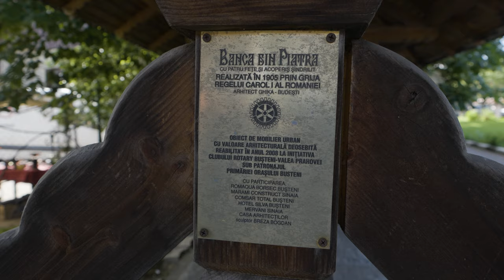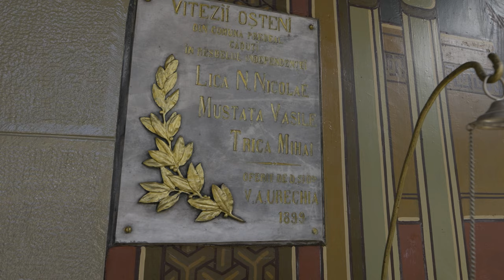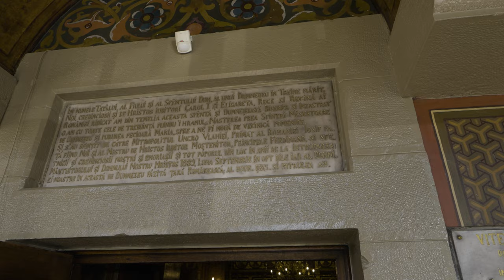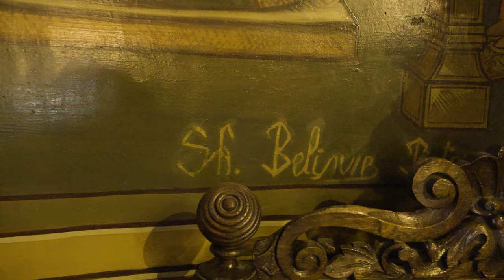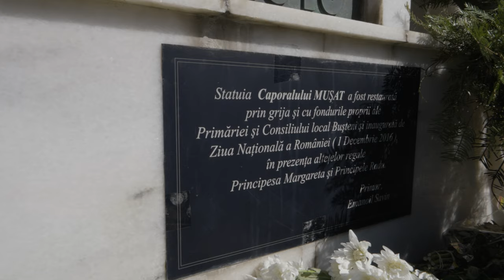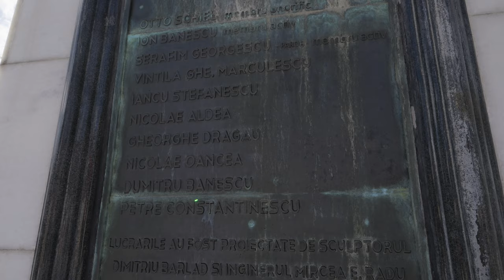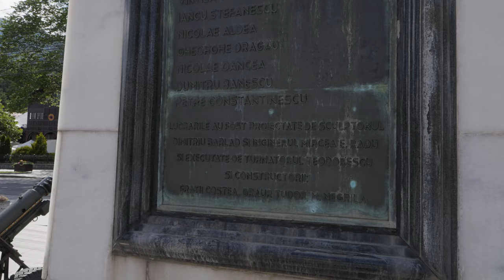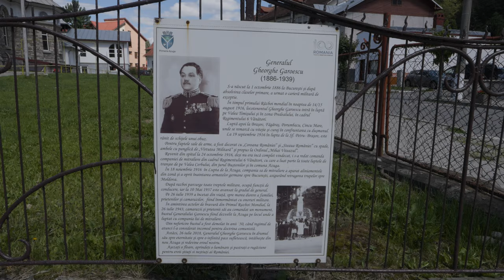Bușteni și Azuga - Cum Arătau Stațiunile Montane în Vechime?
După incursiunea noastră în Predeal, seria noastră captivantă despre Valea Prahovei continuă cu orașele Bușteni și Azuga. În acest episod, istoricul și autorul Adrian Ciorbă ne ghidează prin locuri pline de semnificație istorică și culturală, dezvăluind povești fascinante despre aceste stațiuni montane.

𝐁𝐮ș𝐭𝐞𝐧𝐢 - 𝐎 𝐜𝐨𝐦𝐨𝐚𝐫ă 𝐢𝐬𝐭𝐨𝐫𝐢𝐜ă î𝐧 𝐢𝐧𝐢𝐦𝐚 𝐦𝐮𝐧ț𝐢𝐥𝐨𝐫 𝐂𝐚𝐫𝐩𝐚ț𝐢

  ✦  𝐂𝐞𝐧𝐭𝐫𝐮𝐥 𝐂𝐮𝐥𝐭𝐮𝐫𝐚𝐥 𝐀𝐮𝐫𝐞𝐥 𝐒𝐭𝐫𝐨𝐞 - 𝐃𝐞 𝐥𝐚 𝐄𝐝𝐮𝐜𝐚ț𝐢𝐞 𝐥𝐚 𝐂𝐮𝐥𝐭𝐮𝐫ă
Turul nostru începe la Centrul Cultural Aurel Stroe, o clădire emblematică construită în jurul anului 1900. Aceasta a fost inițial sediul primei școli din Bușteni și astăzi servește ca un hub cultural, găzduind o varietate de evenimente artistice și ateliere. Recent modernizată, clădirea și-a păstrat stilul arhitectural original, oferind o privire captivantă asupra dezvoltării culturale a orașului de-a lungul timpului.

  ✦  𝐁𝐢𝐬𝐞𝐫𝐢𝐜𝐚 𝐃𝐨𝐦𝐧𝐞𝐚𝐬𝐜ă - 𝐎 𝐌ă𝐫𝐭𝐮𝐫𝐢𝐞 𝐚 𝐏𝐚𝐭𝐫𝐢𝐦𝐨𝐧𝐢𝐮𝐥𝐮𝐢 𝐑𝐞𝐠𝐚𝐥
Continuăm explorarea cu vizitarea Bisericii Domnești, un edificiu construit în 1889 sub patronajul regelui Carol I și al reginei Elisabeta. Această biserică este o capodoperă arhitecturală, realizată din piatră extrasă de pe muntele Caraiman. Interiorul bisericii adăpostește icoane și picturi valoroase, printre care o icoană pictată de Gheorghe Tattarescu și donată de regina Maria. Vitraliile și mobilierul bisericii, inclusiv catapeteasma sculptată în lemn de păr, reflectă influențele regale și arta deosebită a perioadei.

  ✦ Monumentul Caporalului Constantin Mușat - Eroism și Sacrificiu
La câțiva pași de biserică, se află un monument dedicat Caporalului Constantin Mușat, un erou din Primul Război Mondial, care a continuat să lupte cu o singură mână după pierderea unui braț. Monumentul, ridicat în 1928, este o mărturie a curajului și devotamentului față de patrie. Aici sunt înscrise numele eroilor căzuți din Bușteni, oferind o lecție de istorie vie.

  ✦ 𝐆𝐚𝐫𝐚 𝐁𝐮ș𝐭𝐞𝐧𝐢 - 𝐎 𝐏𝐨𝐚𝐫𝐭ă 𝐬𝐩𝐫𝐞 𝐓𝐫𝐞𝐜𝐮𝐭
Vizităm apoi gara din Bușteni, un important nod feroviar și o clădire istorică cu o poveste bogată. Aceasta este a doua gară construită pe acest loc, după ce prima clădire a devenit neîncăpătoare pentru creșterea numărului de călători și mărfuri. Gara actuală, cu arhitectura sa distinctă, este o oglindă a evoluției transportului feroviar în regiune.

𝐀𝐳𝐮𝐠𝐚 - 𝐔𝐧 𝐎𝐫𝐚ș 𝐜𝐮 𝐑ă𝐝ă𝐜𝐢𝐧𝐢 𝐈𝐧𝐝𝐮𝐬𝐭𝐫𝐢𝐚𝐥𝐞 ș𝐢 𝐓𝐫𝐚𝐝𝐢ț𝐢𝐢 𝐏𝐮𝐭𝐞𝐫𝐧𝐢𝐜𝐞

  ✦ 𝐁𝐢𝐬𝐞𝐫𝐢𝐜𝐚 𝐎𝐫𝐭𝐨𝐝𝐨𝐱ă 𝐝𝐢𝐧 𝟏𝟗𝟎𝟒 - 𝐔𝐧 𝐒𝐚𝐧𝐜𝐭𝐮𝐚𝐫 𝐚𝐥 𝐏ă𝐜𝐢𝐢
Ajungem în Azuga, unde vizităm a doua biserică ortodoxă a orașului, sfințită în 1904. Construită din piatră de râu, biserica a fost afectată în timpul Primului Război Mondial, fiind necesară reconstrucția turlei principale. În fața bisericii, se află un monument rar dedicat eroilor războiului de independență din 1877, completat de un gard și o bancă de ciment, ambele datând din aceeași perioadă.

 ✦ 𝐂𝐞𝐧𝐭𝐫𝐮𝐥 𝐀𝐳𝐮𝐠𝐢𝐢 - 𝐎𝐚𝐦𝐞𝐧𝐢 ș𝐢 𝐈𝐧𝐝𝐮𝐬𝐭𝐫𝐢𝐞
Ne plimbăm prin centrul Azugii, descoperind vechea primărie a Predealului, acum transformată în bibliotecă și sediul jandarmeriei. Orașul Azuga, cunoscut pentru trecutul său industrial, păstrează clădiri istorice destinate muncitorilor, construite în perioada comunistă. Acestea oferă o perspectivă unică asupra modului de viață din acea epocă și contribuie la atmosfera distinctă a orașului.

 ✦ 𝐏𝐨𝐝𝐮𝐥 ș𝐢 𝐀𝐫𝐡𝐢𝐭𝐞𝐜𝐭𝐮𝐫𝐚 𝐔𝐫𝐛𝐚𝐧ă
Traversăm râul Azuga pe un pod vechi, îndreptându-ne către o zonă mai retrasă a orașului, unde liniștea și frumusețea arhitecturală sunt la ele acasă. Aici, descoperim clădiri cu balcoane vechi de aproape un secol, unice în stil și design, și observăm clădirea actualei primării, care se integrează armonios în peisajul urban.

Î𝗻𝗰𝗵𝗲𝗶𝗲𝗿𝗲 - 𝗢 𝗖ă𝗹ă𝘁𝗼𝗿𝗶𝗲 𝗽𝗿𝗶𝗻 𝗧𝗶𝗺𝗽 ș𝗶 𝗜𝘀𝘁𝗼𝗿𝗶𝗲

Acest episod al documentarului nostru aduce în prim-plan două orașe cu o moștenire culturală și istorică impresionantă. De la monumente și biserici, la clădiri industriale și povești de eroism, Bușteni și Azuga ne oferă o imagine profundă asupra istoriei și identității Văii Prahovei.

Acompaniați-ne într-o călătorie captivantă prin istoria și cultura Văii Prahovei.

Nu uitați să dați like, să comentați și să vă abonați pentru mai multe videoclipuri interesante! Mulțumim că ne urmăriți!